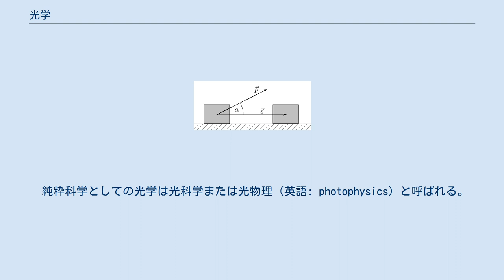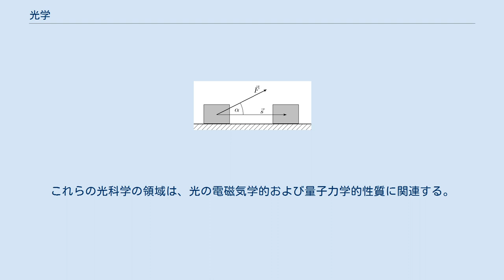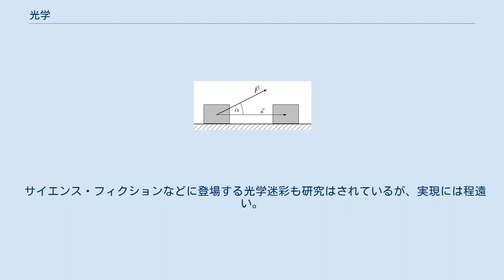光学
光学（こうがく、英語: optics）は、光の振舞いと性質および光と物質の相互作用について研究する、物理学のひとつの部門。
光学現象を説明し、またそれによって裏付けられる。
 光学で通常扱うのは、電磁波のうち光と呼ばれる波長域（可視光、あるいはより広く赤外線から紫外線まで）である。
光は電磁波の一種であるため、光学は電磁気学の一部門でもあり、電波やX線・マイクロ波などと類似の現象がみられる。
光の量子的性質による光学現象もあり、量子力学に関連するそのような分野は量子光学と呼ばれる。
 光学の分野は、独自の学会を持っており、また独自の学術集会を開催している。
 純粋科学としての光学は光科学または光物理（英語: photophysics）と呼ばれる。
応用指向の光学は応用光学または光工学と呼ばれ、特に照明に関する応用は照明工学と呼ばれる。
それぞれの分野は、その応用・技術・指向性などが異なりがちである。
光工学における、近年進展が著しい分野には、フォトニクスあるいは光エレクトロニクス（オプトエレクトロニクス）と分類される分野もある。
 これらの分野と「光学」との間の境界はしばしば不明瞭であり、地域や産業分野によって異なった使われ方をする。
 光の実世界への応用は幅広いため、光学は他の科学技術の分野と相互に関連しあう傾向がある。
このため、電子技術・物理学・心理学・薬学などいろいろな分野の一部として光学に出会うことがある。
 幾何光学は、光の伝播を光線に基づいて記述する。
光線は異なる媒質の接合面で折れ曲がり、また媒質の屈折率の位置による変化によって曲がる。
 波動光学は、光を波動として扱い、諸現象を説明する。
幾何光学の光線は物理光学の波面に垂直である。
とくに、光は波動の中でも電磁波であるということを重視し、マクスウェル方程式に基づいて光の性質を論ずる光学を電磁光学という。
電磁光学は波動光学の一部とみなされることもあるし、波動光学よりも一歩進んだ光学とみなされることもある。
 現代光学とは、20世紀に広まった光の科学と技術の領域を指す。
これらの光科学の領域は、光の電磁気学的および量子力学的性質に関連する。
 虹や蜃気楼やグリーンフラッシュは光学現象の例。
 望遠鏡、光学顕微鏡、カメラなどは光学機器の例。
 光学機器を構成する素子を、光学素子と言う。
基本的なものとしては以下がある。
 サイエンス・フィクションなどに登場する光学迷彩も研究はされているが、実現には程遠い。